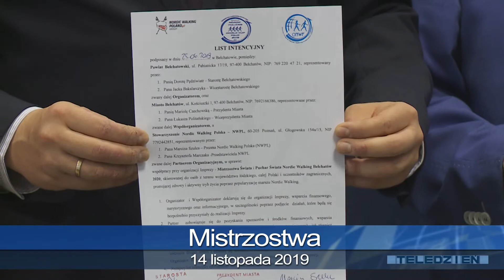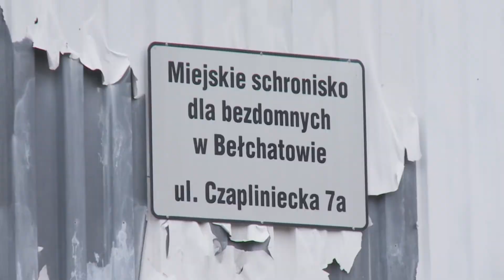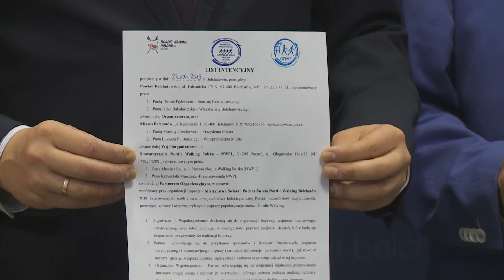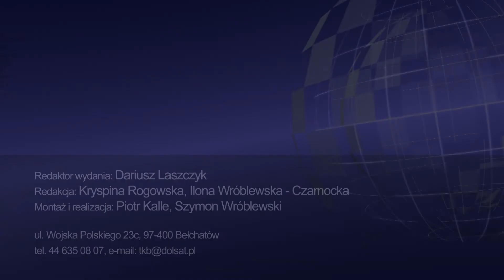TKB - TELEDZIEŃ - 14.11.2019